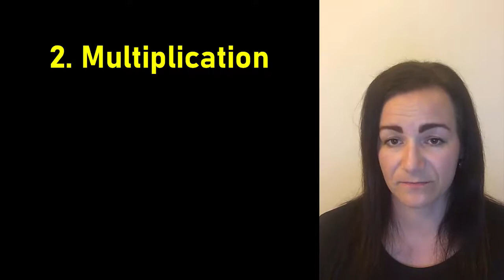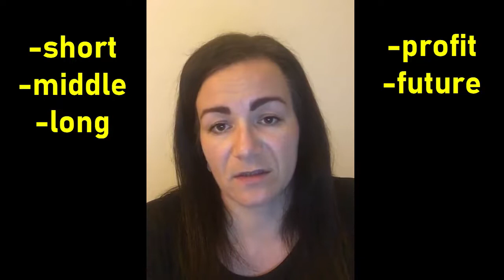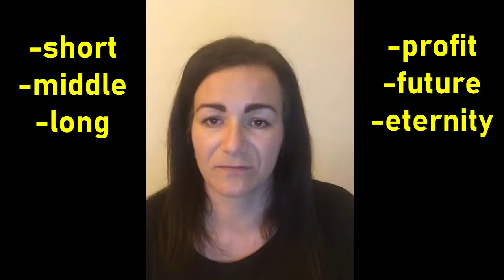How to make your investment fruitful? | Compass Europe Vlog - Episode 1 with Zuzana Viktorova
When we talk about investment, we usually use the term ROI or decide if it is effective, risky and generate enough money. But when we start applying Biblical financial principles in every area of our lives, we may find some other aspects to consider to glorify God with our investment strategy. Zuzana From Compass Slovakia shares her insights on how to make your investment fruitful. Which of them may you apply in your life?